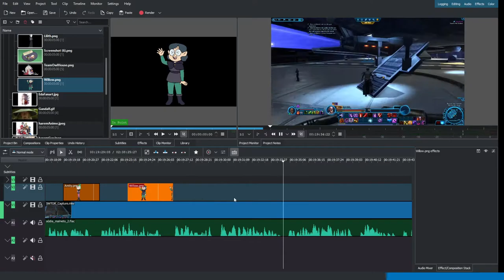HOW Is This Show So Great??? [CC]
I love The Owl House and wanted to tell people why.

Chapters:
00:00 Fair Use and Community Guidelines Notice
00:05 Introduction and Premise
02:11 Episode 1
05:24 Episode 2
06:46 Unsubtle
09:04 Eda
15:24 Unsponsored Free Software Spotlight
17:45 Amity
21:50 Luz
25:13 World Building
30:44 Emperor's Coven
35:07 Conclusion
35:45 Outro